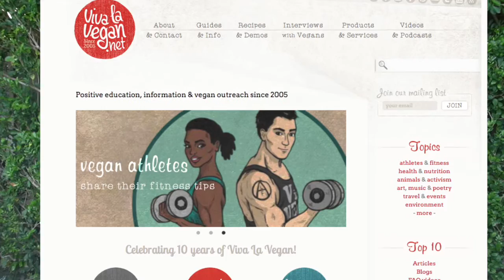Leigh-Chantelle speaking at Vegan Athletes Summit at VegFestUK London, 2016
Leigh-Chantelle from Viva la Vegan! will be giving a talk via Skype at 12 midday (LONDON/GMT time) in the Fitness Zone. She will be speaking about her new Vegan Athletes Book,  being vegan for almost 20 years, and about running her vivalavegan.net website for over 10 years.

22-23 October 2016
London, UK

NOTE: She hopes to be in the UK and EU next year, so get in contact about events mid-2017+